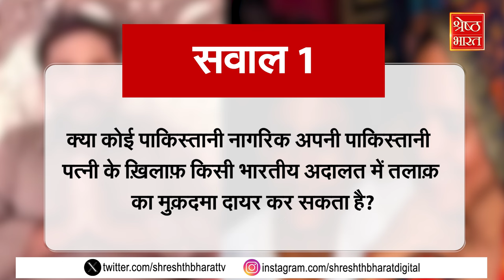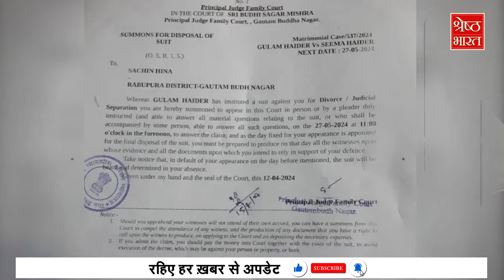Seema Haider News: Ghulam Haider बनाम Seema haider..क्या कहता है क़ानून?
अपने प्यार के लिए सीमा पार करके आई सीमा हैदर (seema haider) जब से भारत आई हैं ...किसी ना किसी बात को लेकर चर्चा में ही रहती है. लेकिन अब सीमा की मुश्किलें अब बढ़ती नजर आ रही हैं...हाल ही में सीमा हैदर को गौतमबुद्धनगर न्यायालय की फैमिली कोर्ट ने समन जारी किया है. ये नोटिस सीमा के पहले पति गुलाम हैदर की तरफ से दायर याचिका पर दिया गया है...ऐसे में कई सवाल है जो लोगों के मन में उठ रहे हैं...जैसे क्या कोई पाकिस्तानी नागरिक अपनी पाकिस्तानी पत्नी के ख़िलाफ़ किसी भारतीय अदालत में तलाक़ का मुक़दमा दायर कर सकता है. या ग़ुलाम हैदर ने पाकिस्तानी कोर्ट में ये मुक़दमा दायर क्यों नहीं किया?...इन्ही सवालों के जवाब दे रहा है श्रेष्ठ भारत...